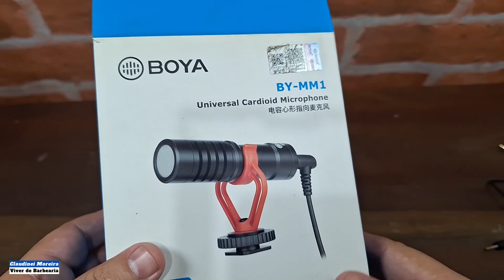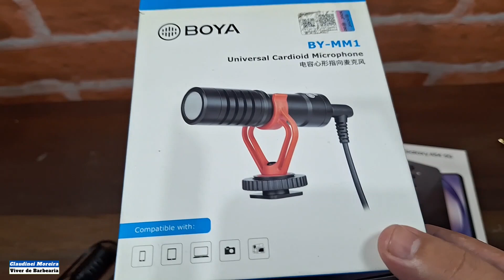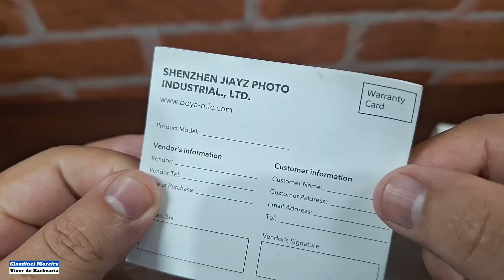Microfone Para Celular Boya BY MM1 é bom? veja+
𝙊𝙡𝙖́ 𝙦𝙪𝙚𝙧𝙞𝙙𝙤𝙨 𝙖𝙢𝙞𝙜𝙤𝙨 𝙞𝙣𝙨𝙘𝙧𝙞𝙩𝙤𝙨 𝙚 𝙫𝙞𝙨𝙞𝙩𝙖𝙣𝙩𝙚𝙨 𝙣𝙚𝙨𝙩𝙚 𝙘𝙖𝙣𝙖𝙡!!
Neste vídeo mostro meu microfone que já uso a dois anos para gravar vídeos,
Este é um modelo de microfone para celular, câmeras e computadores,
Neste vídeo falo sobre o microfone,
O microfone para celular Boya BY-MM1 é muito bom, capita o áudio com muita qualidade daquilo para qual ele esta direcionado, mas também capita um pouco dos lados

- Onde comprar o Microfone ORIGINAL
BOYA BY-MM1 Condensador On-Camera Shotgun Microfone Cardioide Compacto Mini Mic Para Smartphones DSLR Gravadores

📚Com base nos meus conhecimentos e experiência após alguns anos atuando como barbeiro profissional criei o 𝗠𝗔𝗡𝗨𝗔𝗟 𝗖𝗢𝗠𝗣𝗟𝗘𝗧𝗢 𝗩𝗜𝗩𝗘𝗥 𝗗𝗘 𝗕𝗔𝗥𝗕𝗘𝗔𝗥𝗜𝗔/ 𝗗𝗘𝗭 𝗣𝗔𝗦𝗦𝗢𝗦 𝗣𝗔𝗥𝗔 𝗠𝗢𝗡𝗧𝗔𝗥 𝗨𝗠𝗔 𝗕𝗔𝗥𝗕𝗘𝗔𝗥𝗜𝗔 𝗘 𝗣𝗥𝗢𝗦𝗣𝗘𝗥𝗔𝗥. Neste manual esta detalhado tudo que uma pessoa precisa fazer para conseguir viver tranquilamente da barbearia. Caso interessar ja fiz 10 videos resumidos sobre o assunto, e esta nesta playlist
ABAIXO segue o link de onde comercializo o produto em livro e-book

Para receber notificação de  mais conteúdos
✅  INSCREVAM-SE

🙏Deus abençoe e proteja  vocês e suas famílias